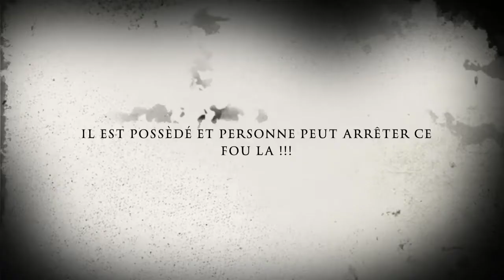B-Boy Zulu Bad Trip Crew